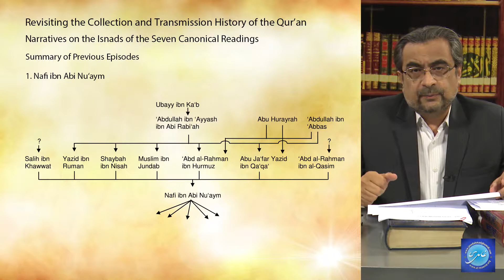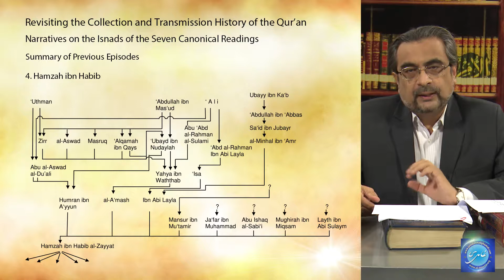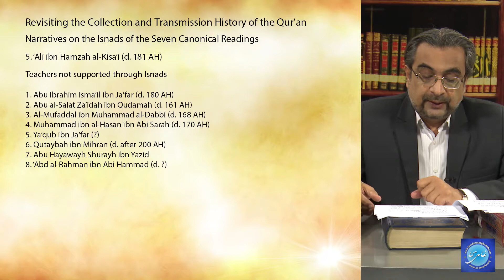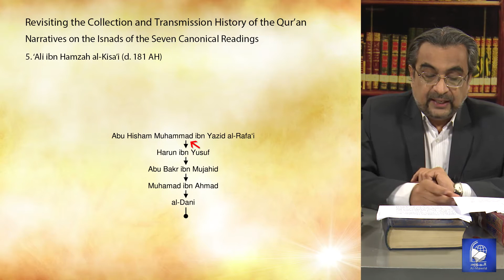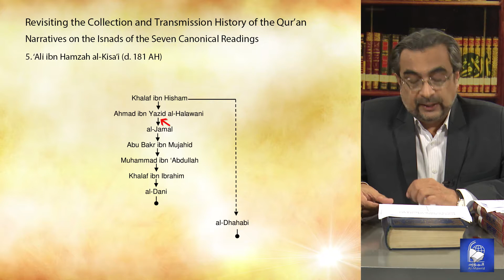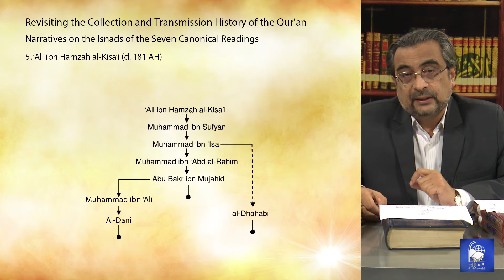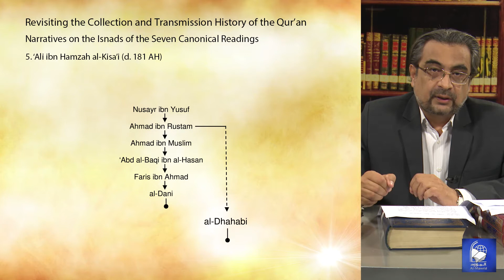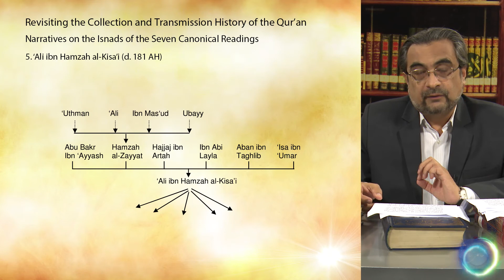Topic 18 – Part 8/16 | Narratives on the Isnads of the Seven Canonical Readings | Dr Shehzad Saleem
Topic 18 – Part 8/16 | Narratives on the Isnads of the Seven Canonical Readings | History of the Quran | Dr Shehzad Saleem

In this episode, Dr Shehzad Saleem critically evaluates the chain of narration of 'Ali ibn Hamza al-Kisa'i's reading.